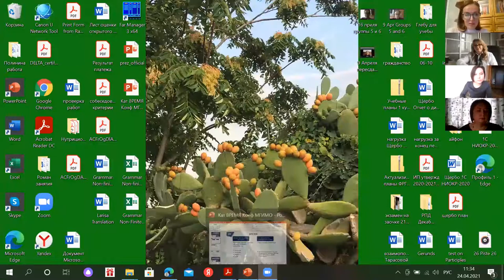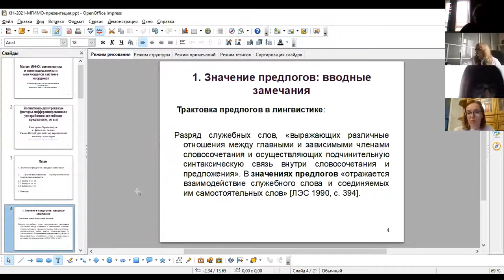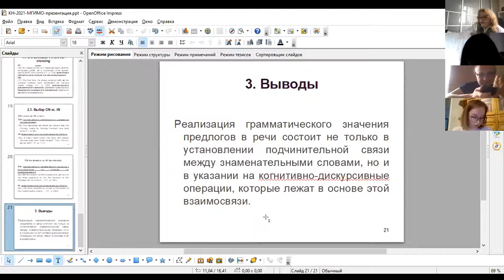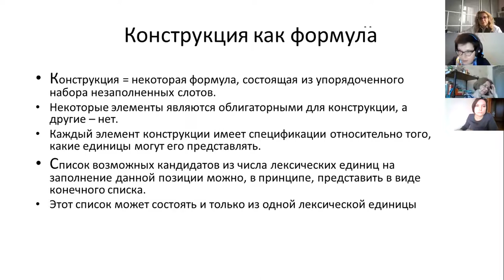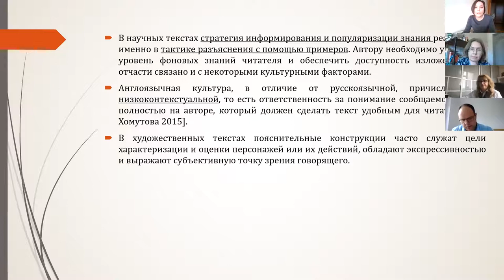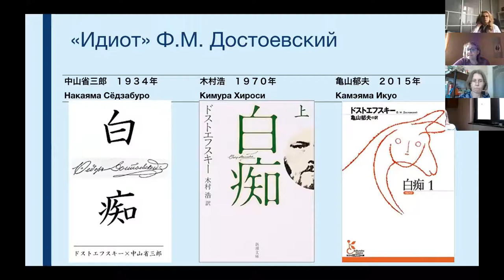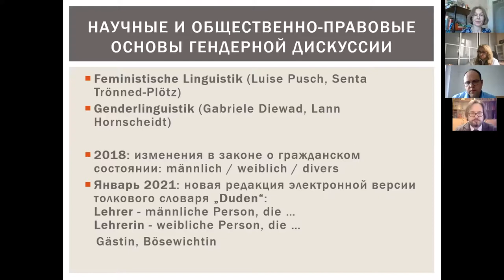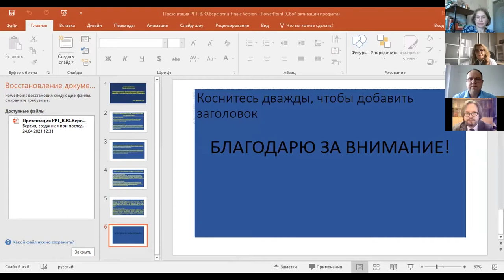24.04.21 Session 3: Cognition and Communication: A New Paradigm for Studying Linguistic Units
Moderator: Svetlana A. Pesina (Nosov Magnitogorsk State Technical University)